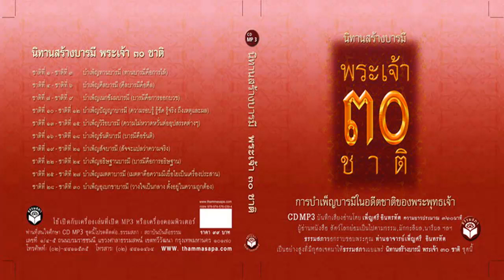ศีลบารมี 【๔】 นิทานสร้างบารมี พระเจ้า ๓๐ ทัศ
ท่านสามารถดาวน์โหลดเสียงอ่านซึ่งเป็นที่มาได้ที่ :